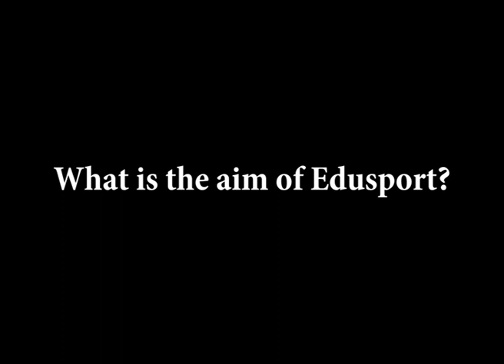Edusport Academy short oc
A short documentary about Edusport Academy, an up and coming sports club within the Glasgow area. Aims to help young European footballers gain the sporting experience as well as teaching them valuable English skills. This documentary was filmed in one day by request of the academy, no budget was provided.
Equipment used- Canon 5DmkII
                                Rode Videomic